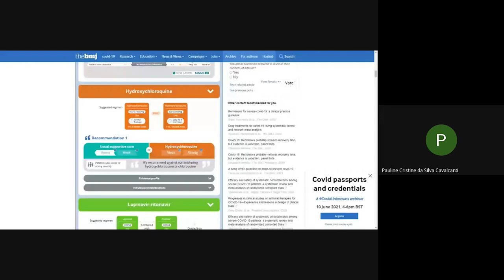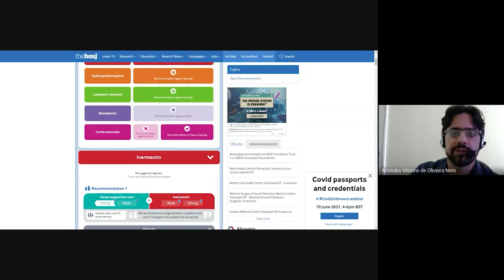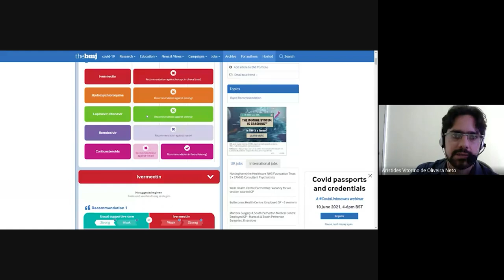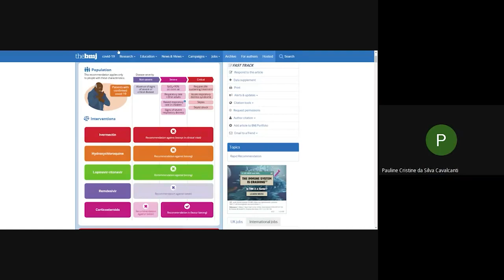IFPE | III Semana de Enfermagem do IFPE Palestra Aristides Oliveira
A III Semana de Enfermagem Integrada do Instituto Federal de Pernambuco é promovida pelos campi Abreu e Lima, Belo Jardim e Pesqueira.

O evento ocorre de 24 a 28 de maio e tem como tema central "Protagonistas da Saúde: a enfermagem em tempos de COVID-19".